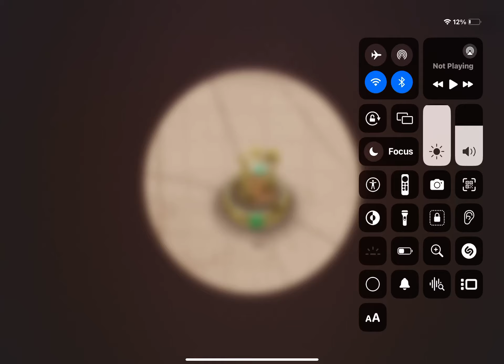Getting clamble an gold island